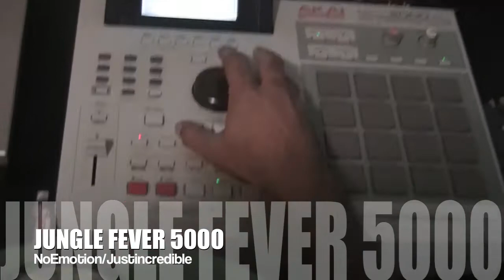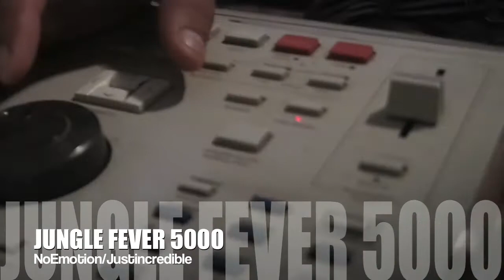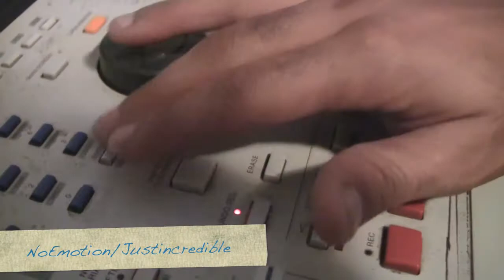-PROMO-JUNGLE FEVER 5000 (ALBUM)BY NOEMOTION AND JUSTINCREDIBLE -ALBUM SOON COME-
-PROMO-JUNGLE FEVER 5000 (ALBUM)
BY NOEMOTION AND JUSTINCREDIBLE -
-ALBUM SOON COME